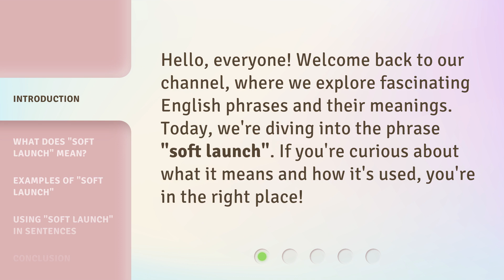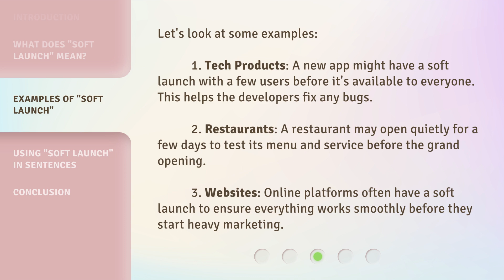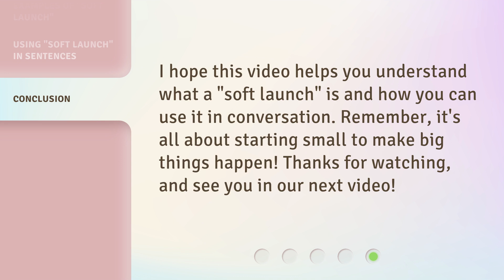Understanding "Soft Launch": A Simple Guide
Unlocking the Secrets of Soft Launch: A Simple Guide • Discover the untold benefits and strategies behind a successful soft launch in this concise and informative guide. Gain valuable insights and tips to ensure your product's smooth entry into the market.

00:00 • Introduction - Understanding "Soft Launch": A Simple Guide
00:26 • What Does "Soft Launch" Mean?
00:56 • Examples of "Soft Launch"
01:30 • Using "Soft Launch" in Sentences